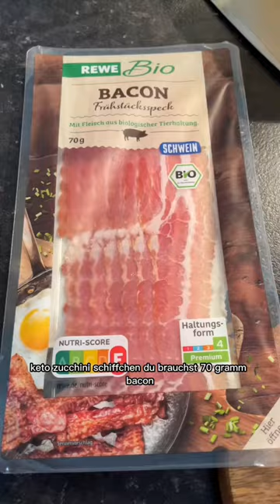⚠️ KETO Zucchini Schiffchen Rezept! 🤯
Du brauchst 70 g Bacon, den du in Würfel schneidest. Danach nimmst du dir zwei gekochte Hähnchenschenkel, die du einfach erst mal klein hackst. Den Bacon brätst du zusammen mit einer halben Zwiebel an. Das ganze kommt zum Hähnchen dazu. Gut umrühren und 100 g geriebenen Cheddar hinzufügen. Jetzt nimmst du dir drei mittelgroße Zucchinis. Die enden schneidest du weg und teilst die zucchini der Länge nach in der Mitte durch. Ab hier wird knifflig. Versuch den mittleren Teil der Zucchini zu entfernen (natürlich machst du das schöner, als ich). Zur Hähnchenmasse gibst du 200 g Schmand und circa 100 g Frischkäse. Das Ganze mit Pfeffer, Paprika und natürlich Salz würzen und gut umrühren. Jetzt kannst du die Zucchinischiffchen mit der Masse befüllen. Ich sag’s dir, die Füllung ist so göttlich gut! Deine Zucchinischiffchen kommen dann für circa ne halbe Stunde bei 180° Umluft in den Ofen.

▶️ Zutaten:
70 g Bacon
2 gekochte Hähnchenschenkel
1/2 Zwiebel
100 g Cheddar (gerieben)
3 mittelgroße Zucchini
200 g Schmand
100 g Frischkäse
Pfeffer, Paprika, Salz

⚠️ ACHTUNG: Speicher dieses Rezept, indem du unten rechts auf die drei Punkte klickst und „speichern“ auswählst. so verlierst du das Rezept nicht aus den Augen. Ich meine, wir sehen hier alle tolle Keto Rezepte, bei denen wir uns denken: „Das koche ich nach!“ und dann findet man es einfach nicht wieder. 🥲